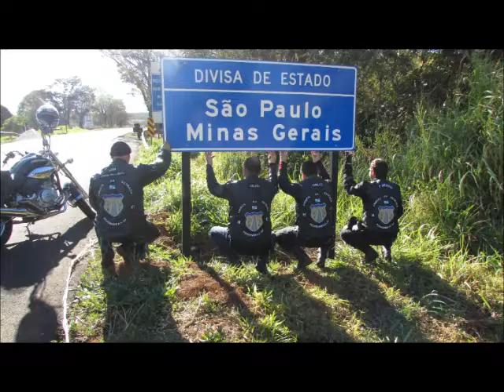homenagen aos irmaos e irmas motociclistas ou nao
feliz ano novo a todos os irmaos e irmas    motociclistas ou nao